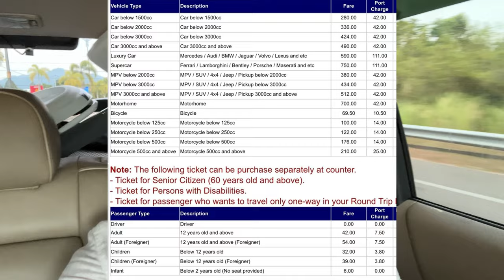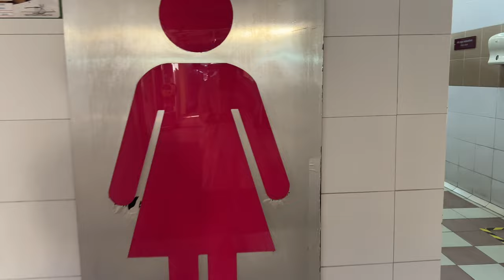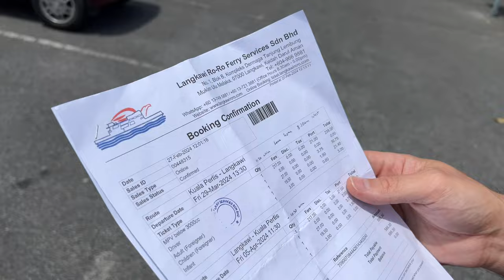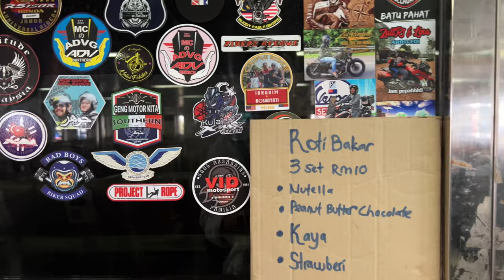Ferry ride from Kuala Perlis to the STUNNING Langkawi I Malaysia With Kids I Family Travel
We take you to the MALDIVES of Malaysia, Langkawi! Accessible only by ferry or boat, It's easy to get too AND you can even take your own car - like we did! After you watch our video, you'll be putting Langkawi on your Malaysia travel list for sure!

📍Perdana Serviced Apartments & Hotel | @dniHdu